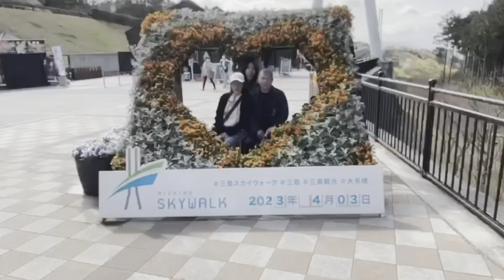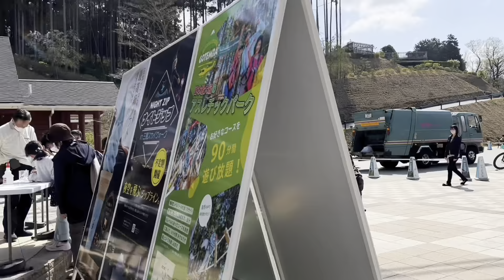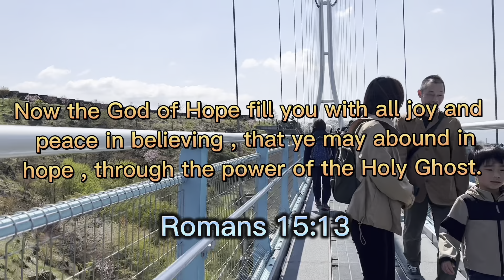ZIPLINE ADVENTURE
Romans 15:13